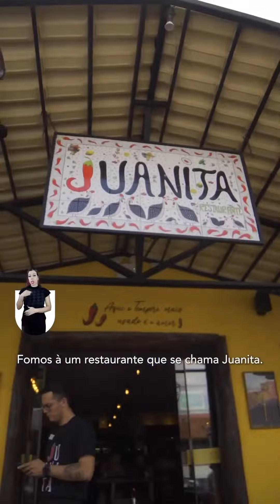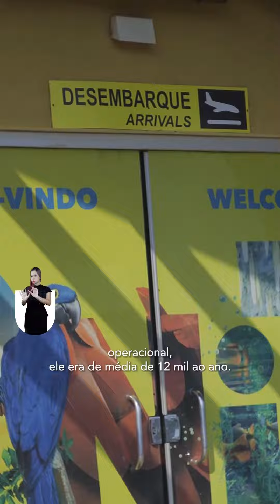VISIT - MS - DE PORTAS ABERTAS PARA O MUNDO - CASAL DIRETAMENTE DA CORÉIA.